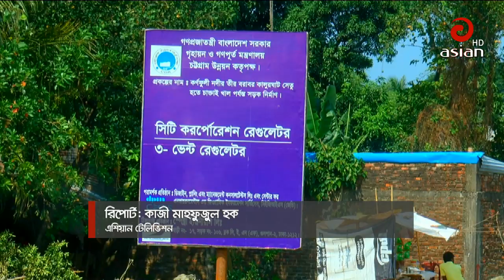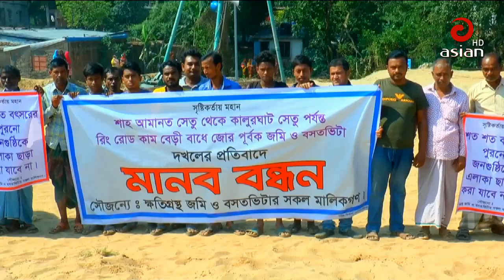🔴 এশিয়ান টিভির দুপুর ১২:০০ টার সংবাদ | Asian TV News 30 | 08 Nov 2019 | Last Asian TV